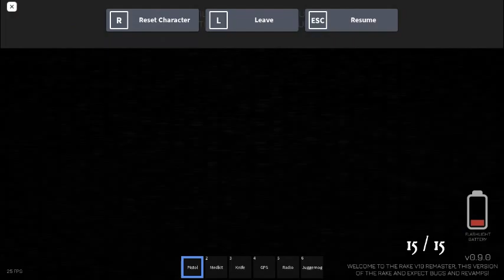mag dumping the rake in roblox remastered